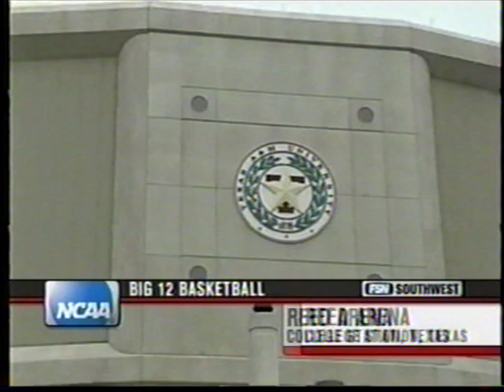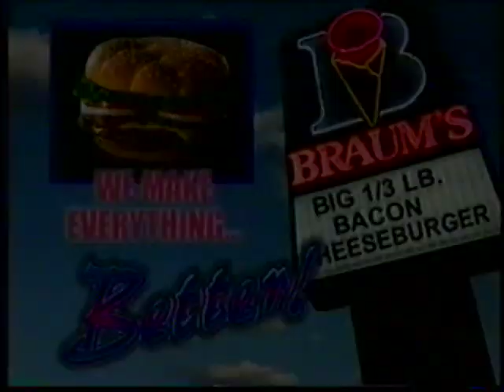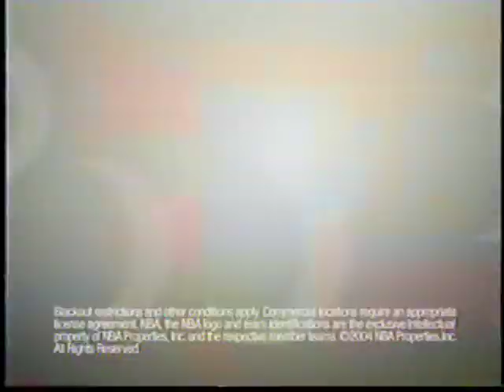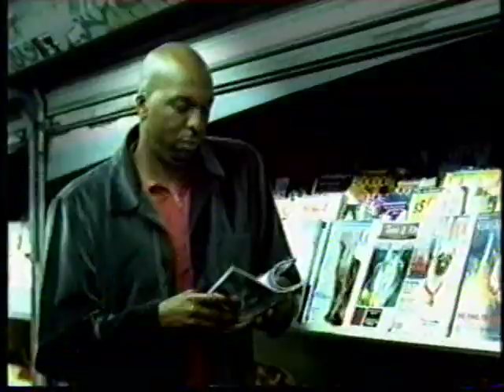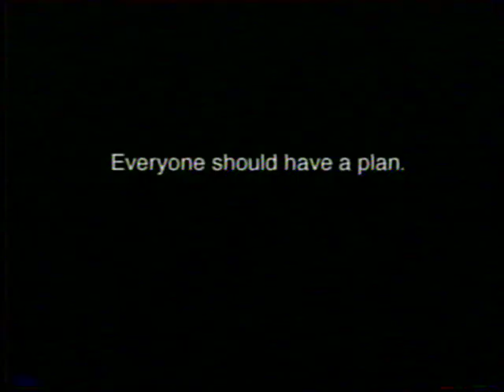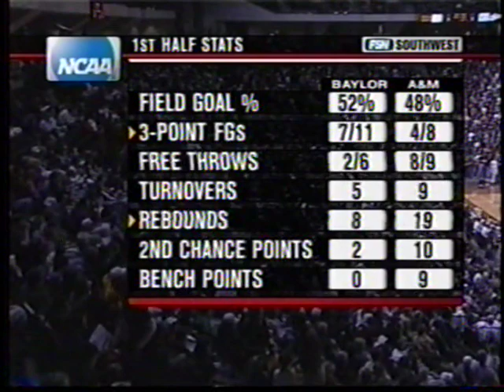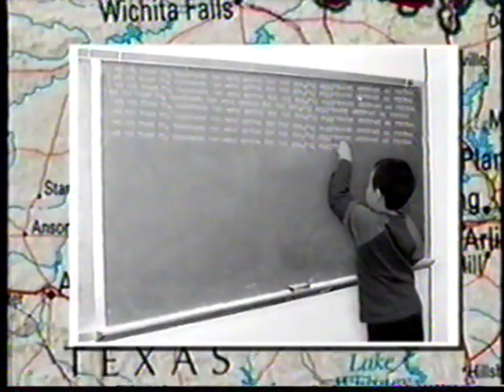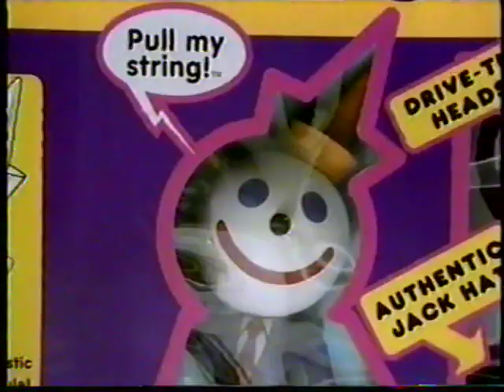2004-2005: Baylor @ Texas A&M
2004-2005: 1/29/2005: Baylor @ Texas A&M

"Acie Law scored 22 points, including 11 in the last 6˝ minutes, and freshman Joseph Jones added 21 as Texas A&M held off Baylor for a 74-62 win on Saturday.

The win gives the Aggies (14-4, 3-4 Big 12) a school-record 13 home wins this season.

Texas A&M led 53-51 with 6:53 remaining before going on a 10-0 run, which began with a layup by Law and was highlighted by Jones' one-handed put-back dunk with just more than five minutes left.

The shot gave Texas A&M a 59-51 lead and brought the raucous crowd of 10,818 to its feet.

Jones was a perfect 5-for-5 from the free throw line and also had 13 rebounds for his sixth double-double of the season.

Law added nine points in the final 3:50 and also tallied two rebounds and a steal in that period. He finished with five steals and two 3-pointers for the Aggies.

Baylor (9-8, 1-5) was led by Aaron Bruce who scored 27 points, including four 3-pointers.

Baylor has now lost three straight and four of its last five games.

Texas A&M led by one at halftime and opened the second half with an 8-0 run to extend its lead to 44-35.

Baylor cut the lead to 46-43 about midway through the second half thanks to sharp shooting from the 3-point line. The Bears hit 11 shots from beyond the arc, with Kevis Shipman joining Bruce with four 3-pointers.

Texas A&M increased its lead to 51-46 when the Bears threatened again.

The Aggies led early, outscoring the Bears 7-0 in the games' first two minutes. Baylor did not lead until Patrick Fields hit a free throw with 2:52 left in the first half to give the Bears a 30-29 edge.

Bobby Leach added a career-high 14 and Antoine Wright had 11 points and added 11 rebounds for Texas A&M. "